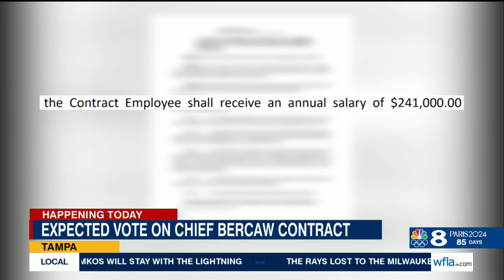Tampa City Council to discuss police chief's new contract again after previous debate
After a city council meeting last month began with some fireworks over a new contract for Tampa Police Department Chief Lee Bercaw, council members on Thursday will discuss the contract again, with some updated information and documentation.